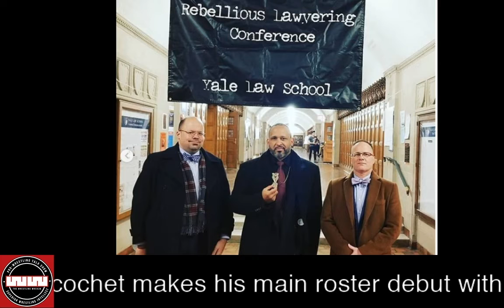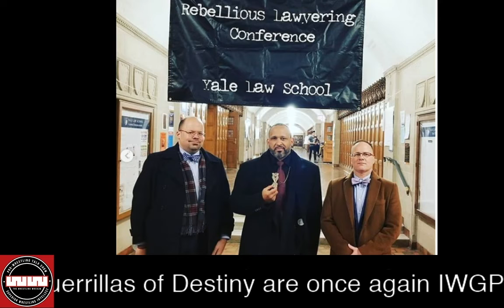Wrestling For The Culture February 24th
Mama, we made it! Various Black Superstars gather to take a photo to symbolize Black Excellence, The Velveteen Dream wins the NXT North American Championship, Kofi Kingston becomes number 1 contender for the WWE Championship, The Guerrillas of Destiny are once again IWGP Tag Champions, Elijah Evans continues to become a household name while African-Americans continues to dominate at Georgia Premiere Wrestling and more in this week's Wrestling For The Culture!